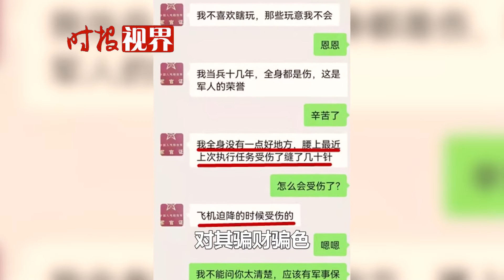男子冒充軍人騙財騙色，游走在8個女人中間，一女子被騙上萬元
男子在相親平臺冒充軍人騙財騙色，游走在8個女人中間，一女子被騙上萬元